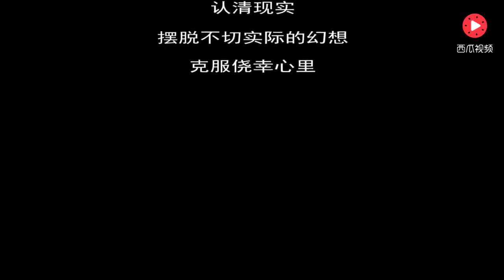老崔出擊：美女应聘遭领导潜规则，老崔霸气惩治